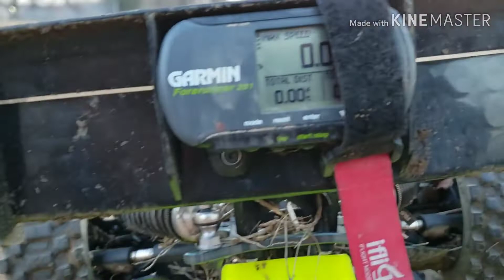Mugen MBX8r Eco 4s Offroad Speedrun #1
First attempt honestly wasnt expecting it to be so fast as the gearing is pretty much stock  and only running 4s.